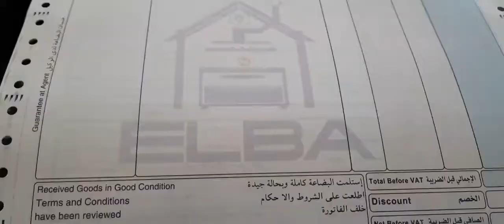Quy trình sản xuất giấy in liên tục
- Mời các bạn xem video để hiểu thêm về quy trình sản xuất giấy in liên tục. Trong video là sản xuất loại giấy 4 liên. Trong trường hợp sản xuất 3 hay 2 liên, người ta chỉ cần bỏ đi không kết nối các liên không cần thiết là được.